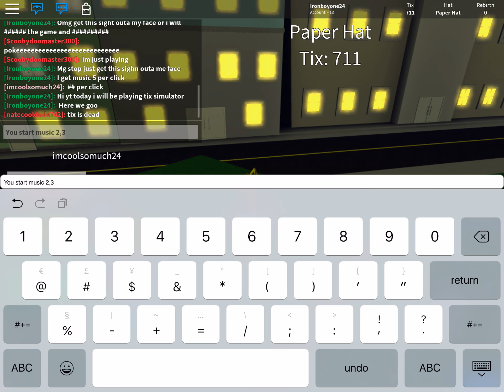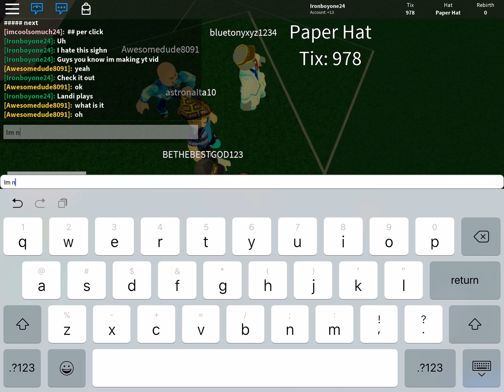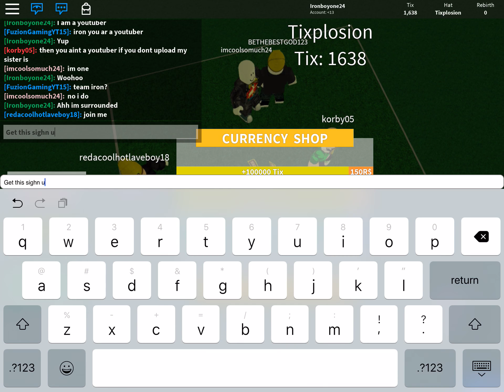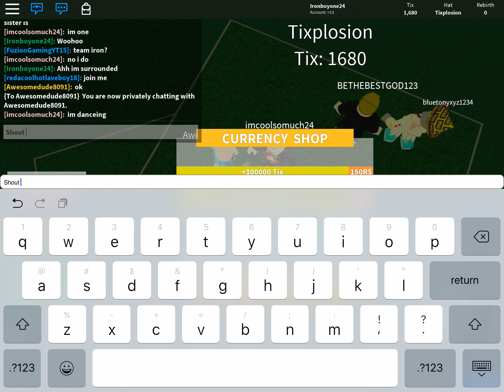Roblox TIX SIMULATOR (I missed the tix)